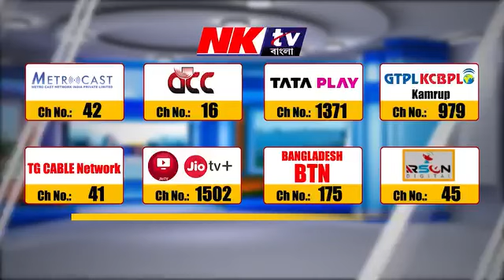প্রথম বর্ষ, সায়েন্স নিয়ে কমার্স, হোয়াটসঅ্যাপ ইউনিভার্সিটি।😂😂